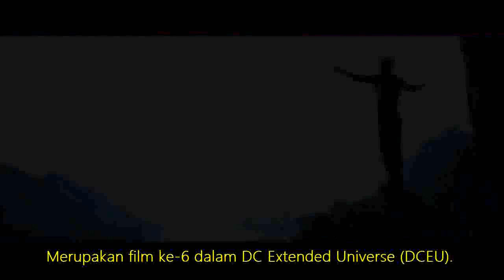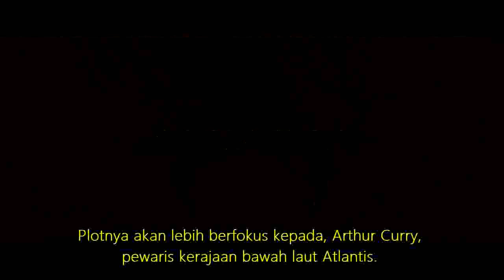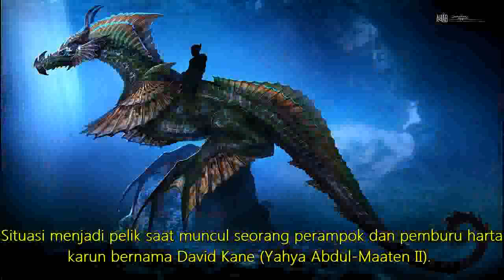Aquaman : Asal Usul Penguasa 7 Kerajaan Samudera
Aquaman adalah karakter superhero milik DC Comics yang tergabung dalam kelompok Justice League. Merupakan film ke-6 dalam DC Extended Universe (DCEU). Disutradarai masternya film horor James Wan, dari screenplay karya David Leslie Johnson-McGoldrick dan Will Beall. Ide kisahnya ditulis Geoff Johns, Wan dan Beall sendiri. Dibintangi Jason Momoa sebagai Aquaman.

Didukung pula oleh Amber Heard, Willem Dafoe, Patrick Wilson, Dolph Lundgren, Yahya Abdul-Mateen II, serta Nicole Kidman. Merupakan kemunculan ketiga Momoa sebagai Aquaman setelah sebelumnya dalam Batman v Superman: Dawn of Justice (2016) dan Justice League (2017). Plotnya akan lebih berfokus kepada, Arthur Curry, pewaris kerajaan bawah laut, Atlantis.